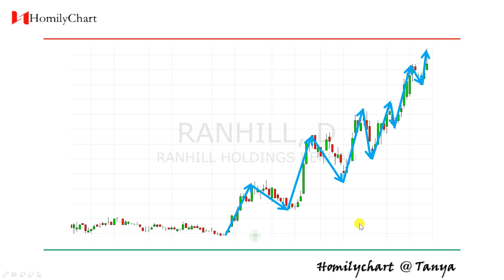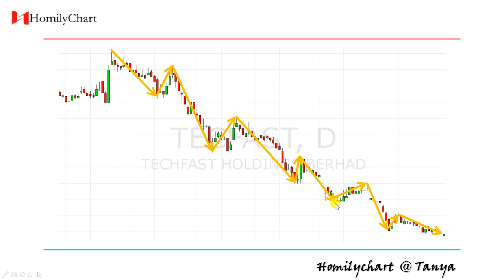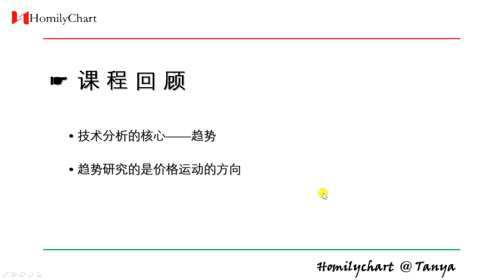Homily Chart 趋势线学习 #1 趋势的分类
欢迎来到趋势线交易课程第1集！

本课程有8个视频，将向您解释重要的趋势线，这些画线方法一定会让您在交易中受益匪浅。

在第1集视频中，您将学到：
•上升趋势
•下降趋势
•横盘趋势